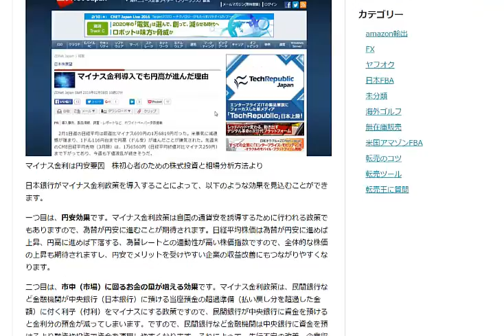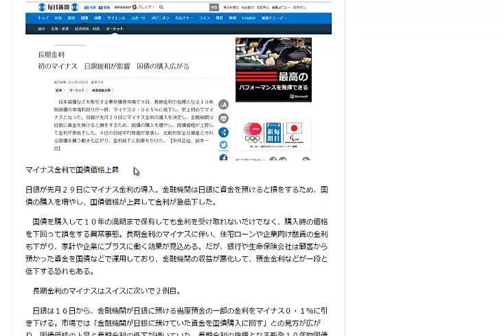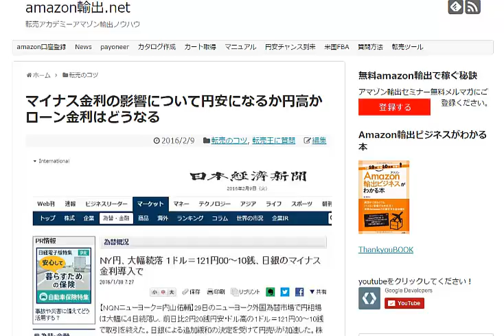マイナス金利の影響について円安になるか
1日10分で月10万を稼ぐ！amazon輸出ビジネスがわかる無料セミナー